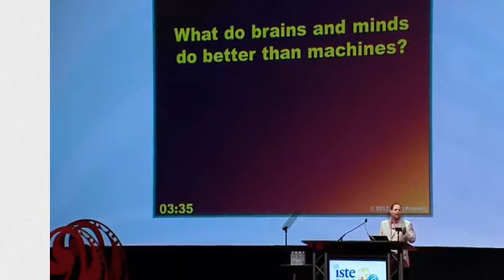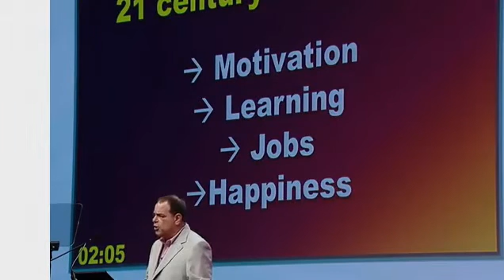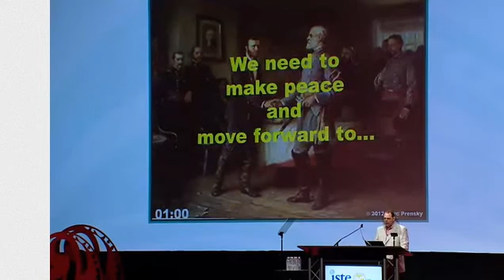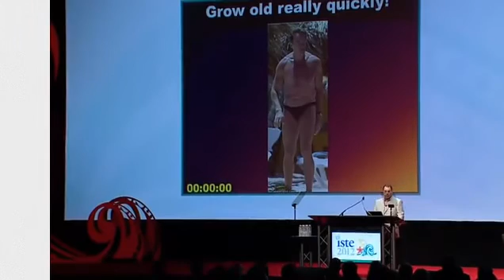Marc Prensky Keynote Segment at ISTE 2012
Marc Prensky, author of "Brain Gain," speaks about connecting our brains to technology in a wise way, with digital wisdom.